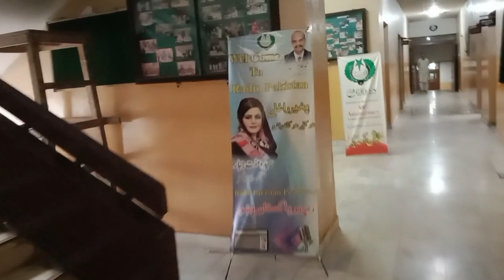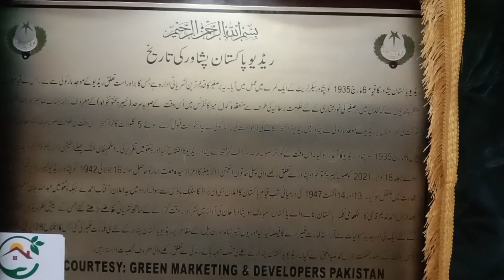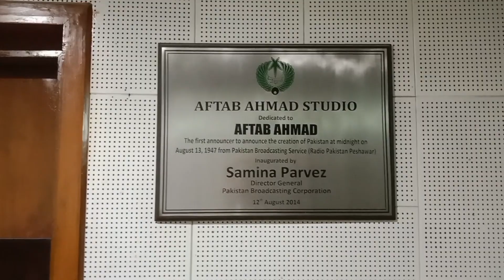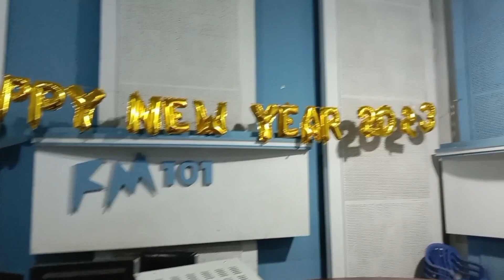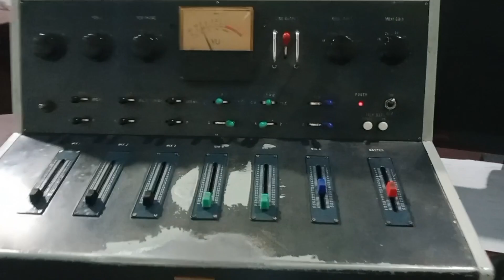Radio FM Live Show by Rj Ilyas Afridi FM101 Peshawar Radio Pakistan. Subscribe My YouTube Channel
Rj Ilyas Afridi FM101 Peshawar Radio Pakistan
Join us for a thrilling and entertaining live FM show with the dynamic RJ Ilyas Afridi. Get ready to enjoy a jam-packed show filled with music, entertainment, and interesting discussions on a variety of topics.

RJ Ilyas Afridi is a seasoned radio host who has won the hearts of many listeners with his captivating voice and infectious personality. In this live show, he will be playing the latest hits and taking requests from listeners. You can also expect to hear some exclusive interviews with special guests and celebrities.

But that's not all - RJ Ilyas Afridi will also be discussing some trending topics and sharing his unique perspective on various issues. From politics to entertainment, he will offer insightful and thought-provoking commentary that is sure to keep you engaged.

So don't miss out on this exciting live FM show with RJ Ilyas Afridi. Tune in and be a part of the action!